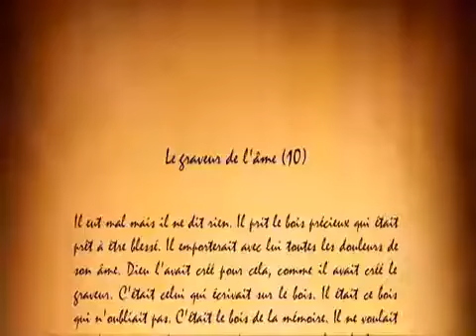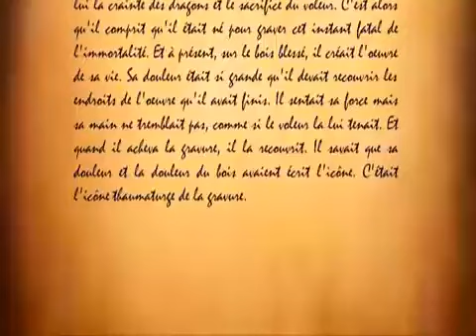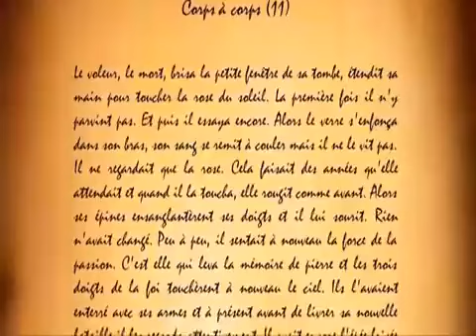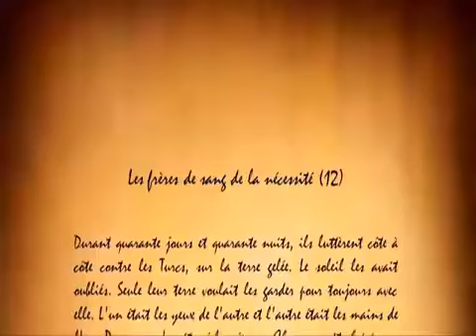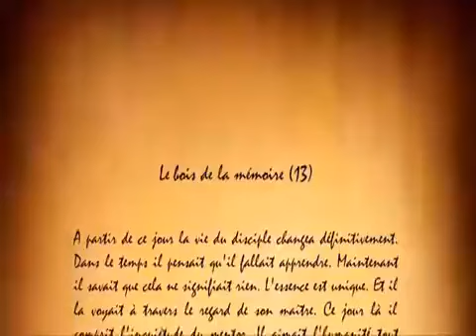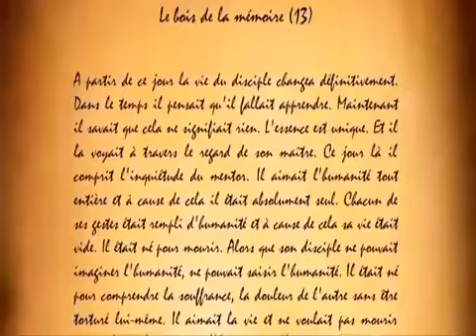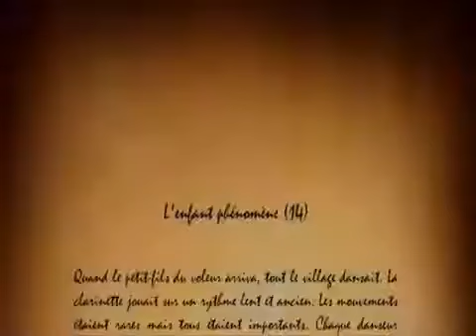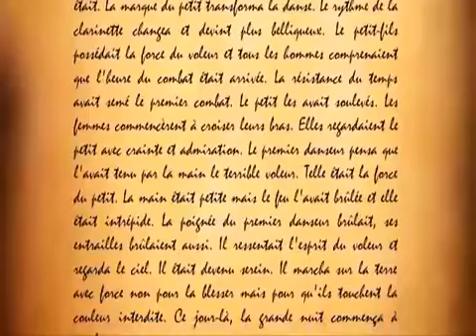N. Lygeros - Les trente baisers du soleil 10-14/30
Lus par :
Philippe Alsina
Anne - Marie Bras
Patrice Deloche
Martine Martinez
Yoann Martinez
Remi Nardini
Andre Solaris

Made by:
D.Katsios
V.Tsatsaba